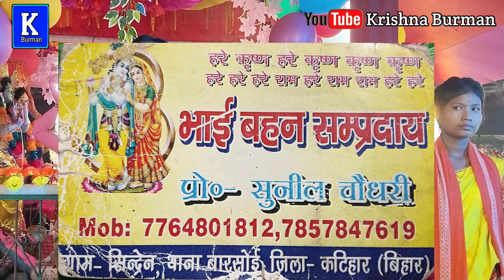নতুন কীর্তন সংকীর্তন হরিনাম দেখুন একনামি মধুর সুরেkrishna kirtan hare Krishna hare Ram#all kirtan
Krishna Barman
Hari Naam